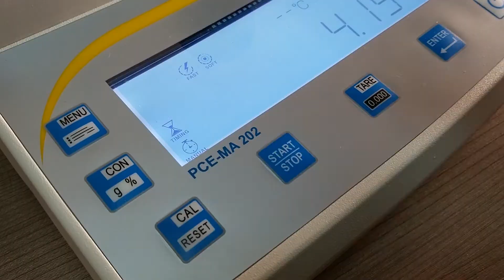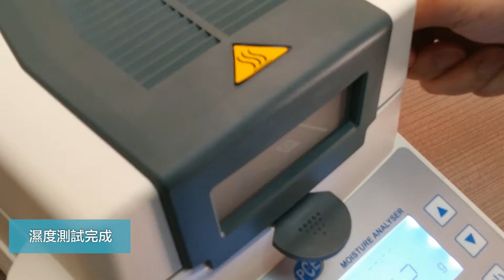Moisture Analyser MA 202